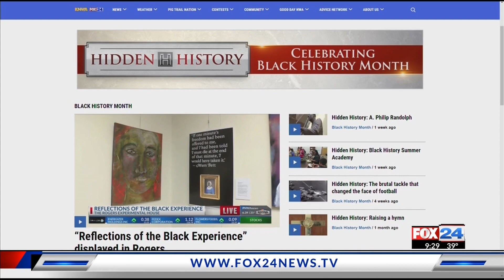Celebrating Black History Month